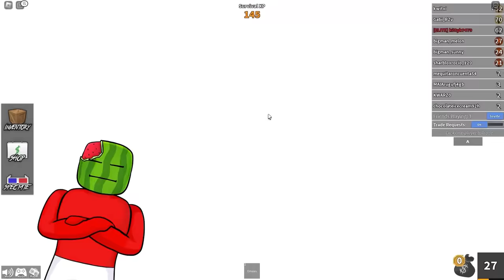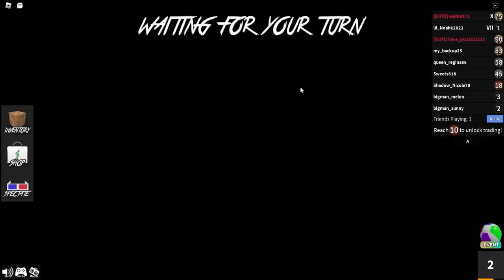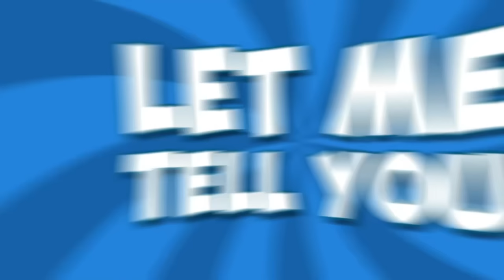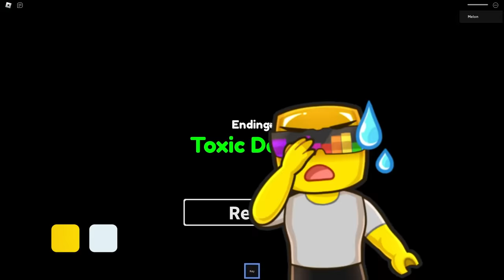Murder Mystery BUT USING THE ULTIMATE TRAP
Sunny and Melon play MURDER MYSTERY but this time Sunny uses an ULTIMATE trap... Does this trap work? Does it fail? Watch until the end to see!